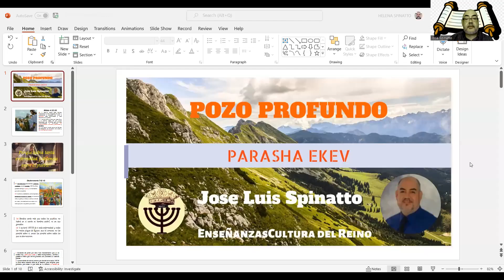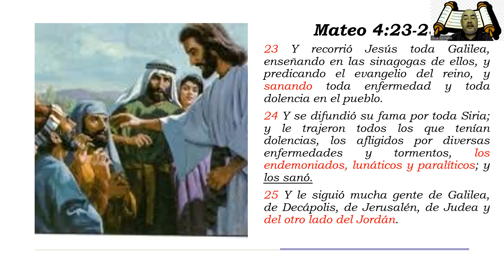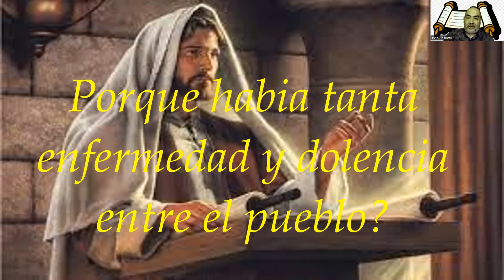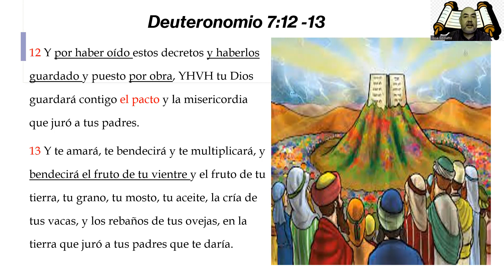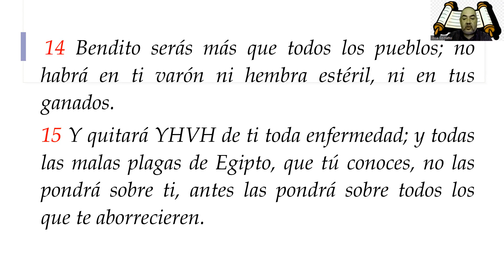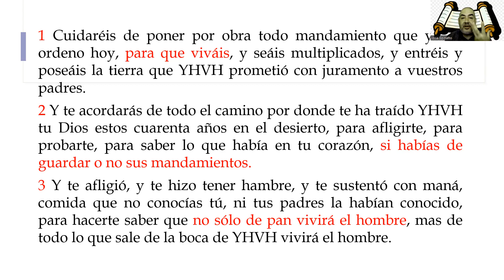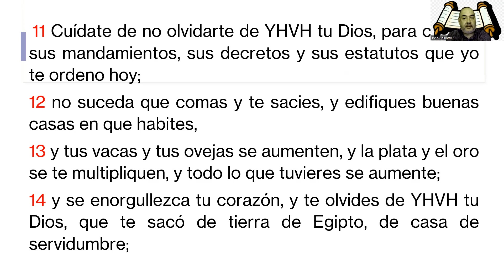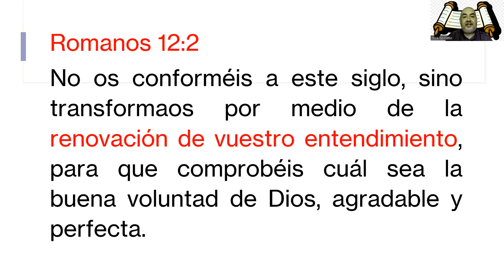Pozo Profundo, Parasha Ekev 2022/ Jose Luis Spinatto @Ensenanzas Cultura del Reino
Que tan bajo debemos caer antes de retornar al creador?